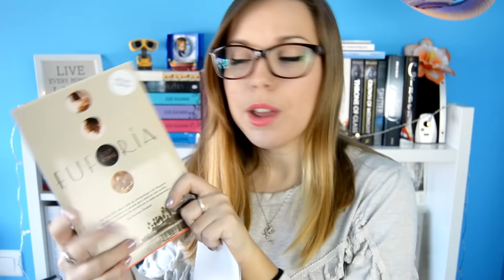UNBOXING MARZO + SORTEO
¡POR FIN NUEVO VÍDEO! Hoy os traigo un unboxing lleno de nuevos libros y el sorteo de una trilogía de libros entera. ¡Espero que os guste! No sabéis las ganas que tenía de volver =), ¡os he echado de menos!